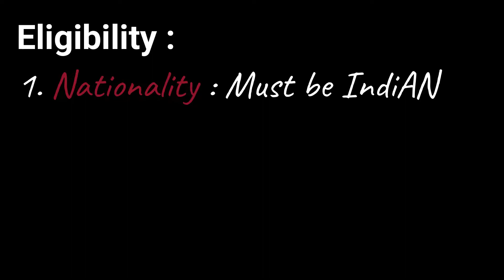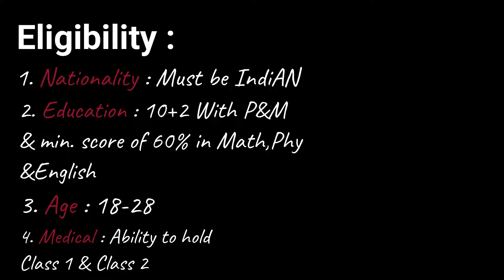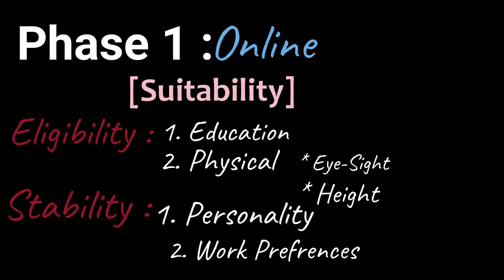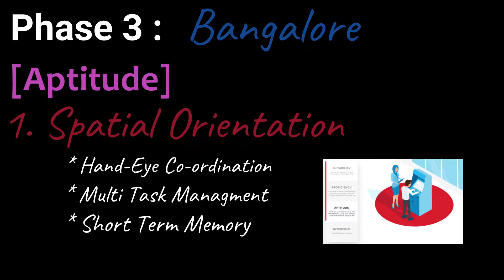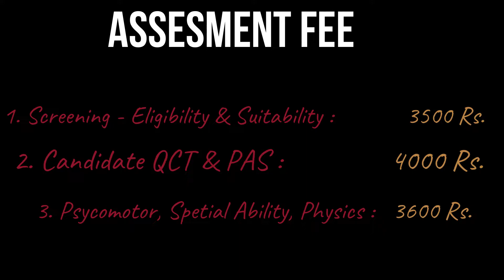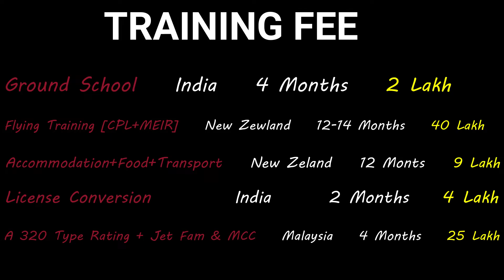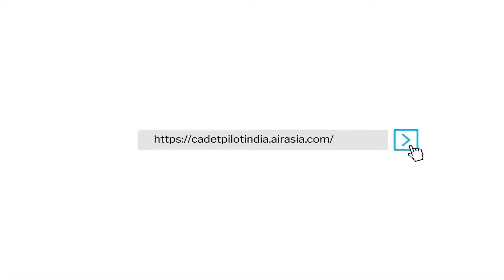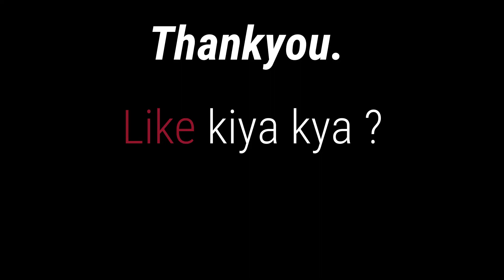AirAsia India Cadet Pilot Program 🛫👮| Course Structure, Fee Structure, How to Apply. FlyWithSky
AirAsia Cadet Pilot Program 🛫👨‍✈️ | Everything you should know about it. Fly WIth Sky

In this video you'll get the all information about AirAsia Cadet Pilot Program In India.
If you have any querry so comment me or messaged me anywhere . And you'll get your comment & message reply.